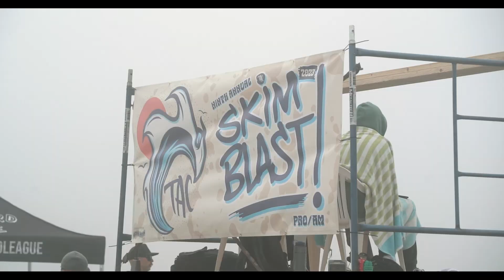TAC Skimblast '23 Recap & More!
The 2023 TAC Skim Blast went down in Santa Cruz, CA back on June 15th. The brothers Valencia, Gerardo and Yahir, made the trek out to Cali to compete but also had some time to get some fun free-riding in. They met up with fellow Zap team rider Bruno Sá from Brazil and had some super fun sessions overlooking the Golden Gate Bridge in San Francisco and more good times in Santa Cruz before the contest. When the boys get together, they can’t be stopped! Yahir ended up taking the win at the contest so you can say it was a good trip. We luckily had Devin Demenezes along with the crew to capture all the insanity. Check out the full video above now!